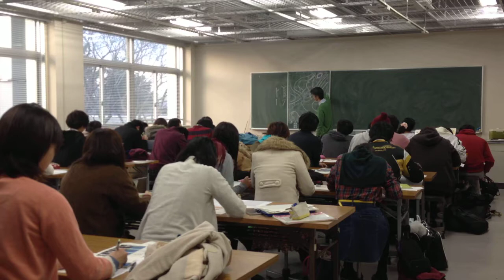空はめぐる ＠東京学芸大学 2014/12/25 3/3